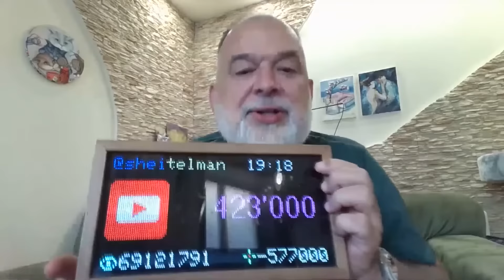ШЕЙТЕЛЬМАН: Ходорковский "СДАЛ УКРАИНУ" Путину. Фицо, Раиси: кто СЛЕДУЮЩИЙ?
Политтехнолог Михаил Шейтельман @sheitelman провел новый стрим на своем канале, где обсудил последние новости вокруг Украины и мира. Ключевой темой стало заявление одного из лидеров российской оппозиции и бывшего главы нефтяной компании ЮКОС Михаила Ходорковского о том, что Украина и Запад уже фактически  проиграли войну. Ходорковский дал прогноз, что в этом году Украина потеряет Харьков, летом 2025 года — Одессу, а Львов сохранится, если туда войдут войска НАТО из Польши. Михаил Шейтельман объяснил, что думает о подобных заявлениях, которые уже серьезно испугали сеть.